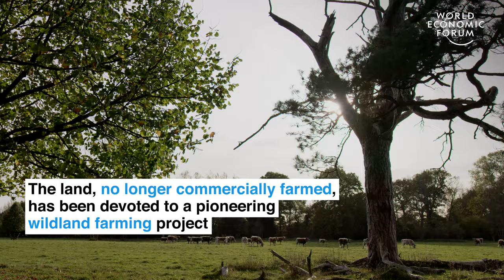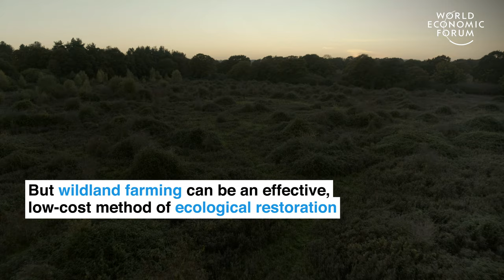This farm in England is run by its animals | Pioneers for Our Planet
Wildland farming can change the environment, and the Knepp Estate is proof of this. By transforming agricultural deserts into something which is rich and biodiverse, the amount of carbon locked in the soil can also increase, and endangered species can be helped.

Learn more about the wildland farming in the latest of our Pioneers for the Planet series with @WWF Netflix and OurPlanet

Read more about the inspiring pioneers finding creative solutions to climate catastrophe

About the series:
Each week we’ll bring you a new video story about the people striving to restore nature and fighting climate change. In collaboration with @WWF and the team behind the Netflix documentary OurPlanet.